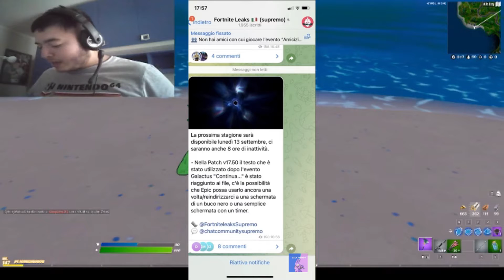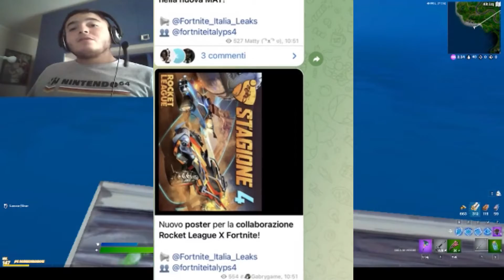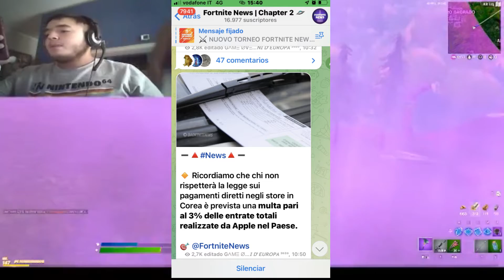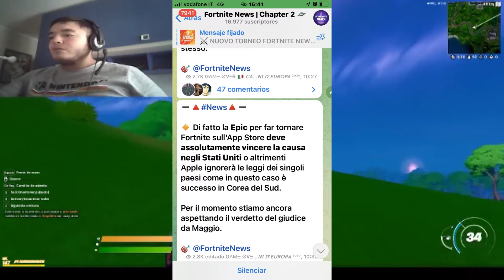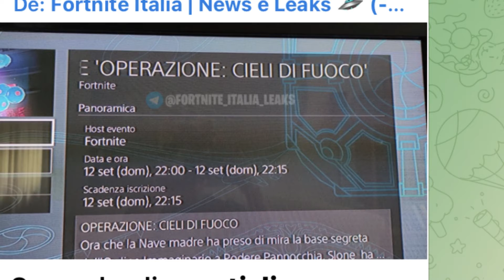ancora 1 giorno all'evento